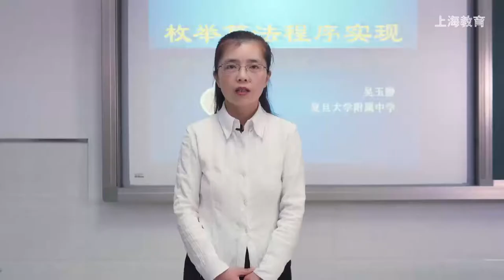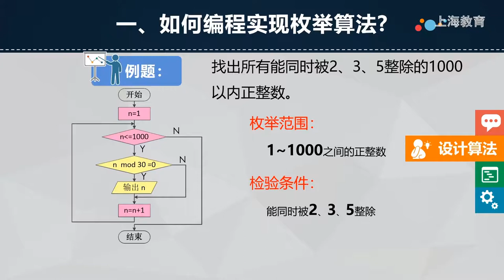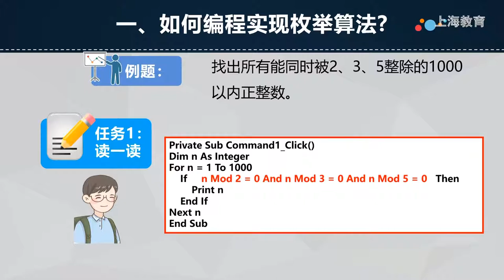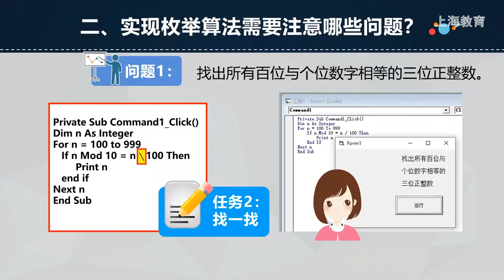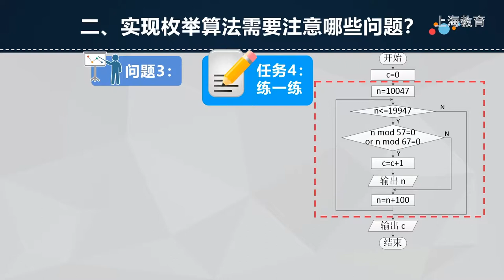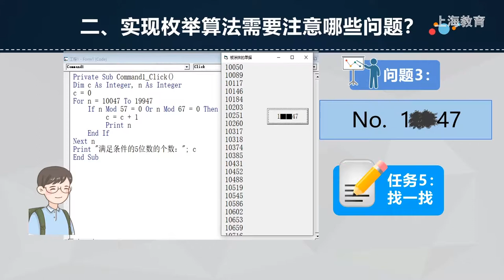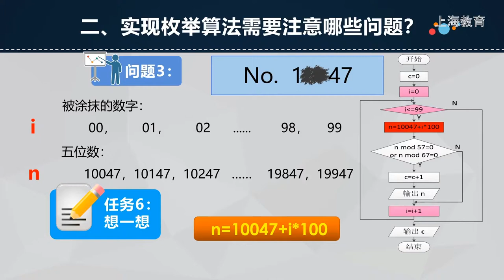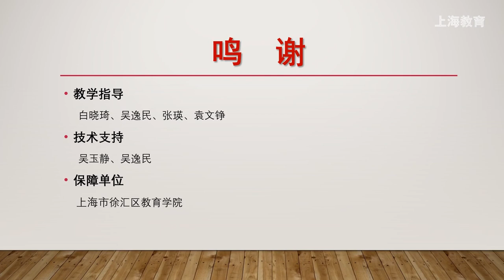高中信息科技高一：第4单元-枚举算法程序实现【上海空中课堂】